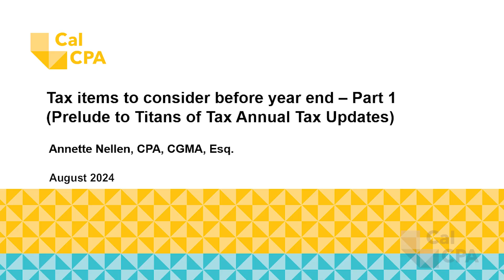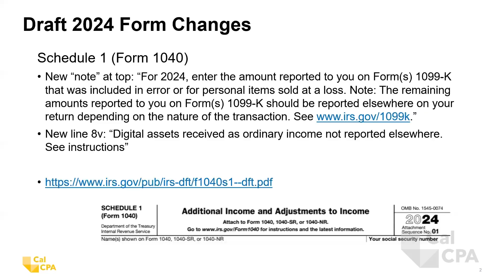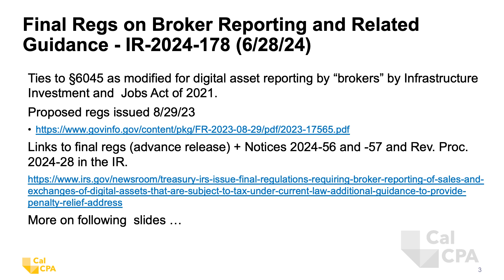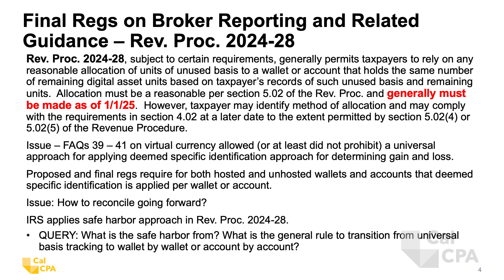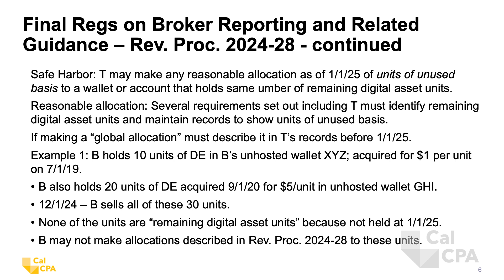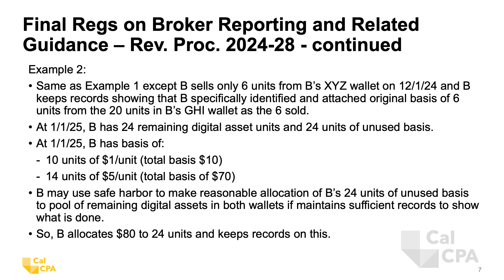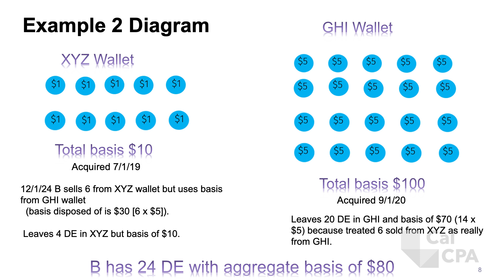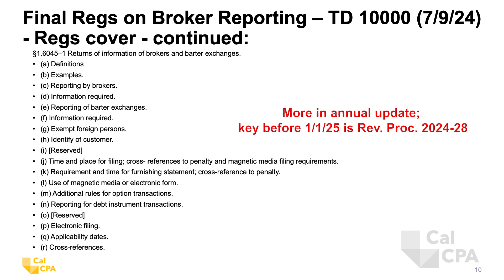brainfood bytes: Tax Items to Consider Before Year End Part 1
Welcome to another insightful episode of CalCPA brainfood bytes! Join Annette Nellen, a professor at San Jose State University and frequent speaker for CalCPA, as she provides a comprehensive update on the latest changes and developments regarding digital assets and tax forms.

📅 Topics Covered:

IRS Draft Forms and Schedule 1 Updates
Reporting 1099-K for 2024
Implications of the American Rescue Plan Act on 1099-K thresholds
New Line 8v on Schedule 1 for Digital Assets
Changes from the Infrastructure Investment and Jobs Act
Broker Reporting and 1099-DA for Digital Assets
Basis Tracking and IRS Regulations
🔍 Key Highlights:

Understanding the reconciliation of 1099-K forms
Overview of broker reporting requirements for digital assets
Detailed explanation of basis tracking and allocation for digital assets
Examples and practical tips for tax professionals
📚 Resources:

IRS Fact Sheets and Notices
AICPA Digital Asset Task Force Comments
Detailed examples from IRS regulations